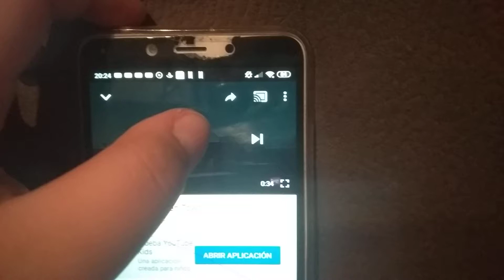Chicken Town Intro (Italiano)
To Italy Rai